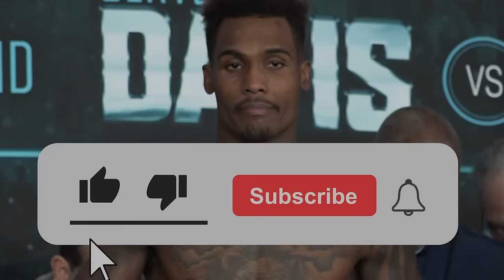FERNANDO VARGAS vs RAY JOVAL | FULL FIGHT | BOXING WORLD WEEKLY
HALLELUJAH FOR BOXING!!

On this week's SUNDAY PUNCH, BOXING WORLD WEEKLY & DiBella Entertainment presents:

On March 26th, 2005, Fernando "Ferocius" Vargas was fighting Raymond "Hallelujah" Joval in an international bout in the super middleweight division. Both fighters had a lot riding on this moment because each had suffered losses and needed a win to stay in the relevant category. WHO WANTED IT MORE ?!